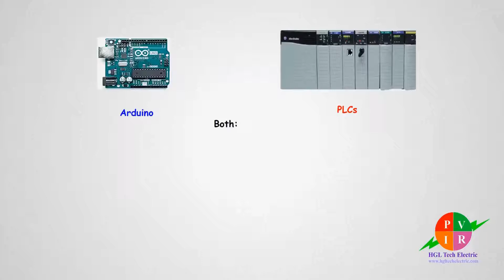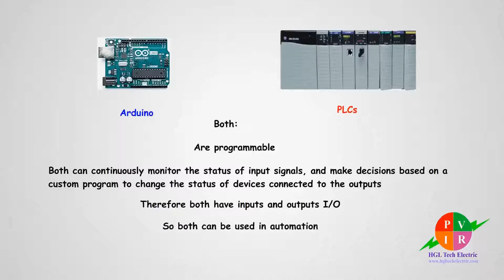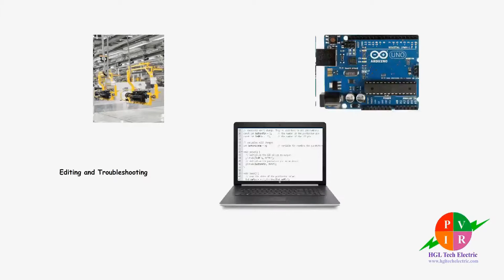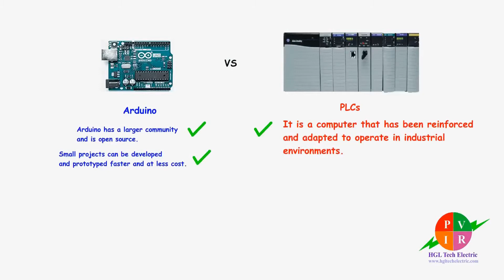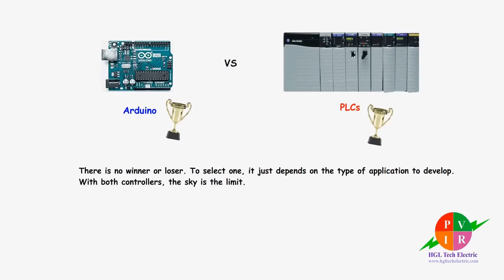Arduino vs PLC. Arduino vs PLC for industrial control. Arduino and plc motor control.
Arduino vs PLC. Arduino vs PLC for industrial control. Arduino and plc industrial control. The video compare the arduino controller and the PLC controller in control circuits.